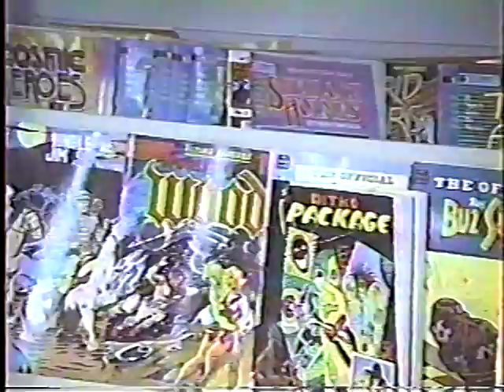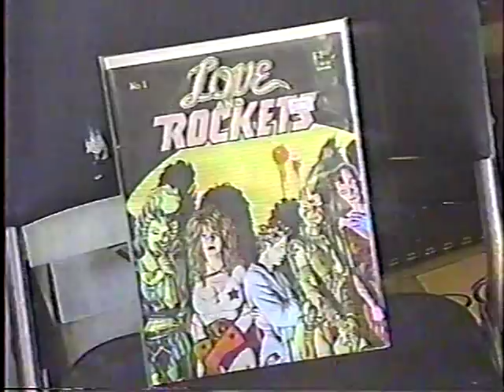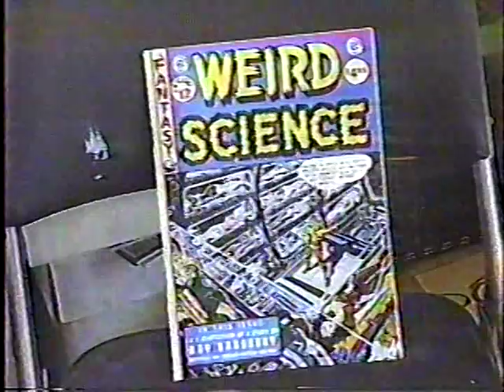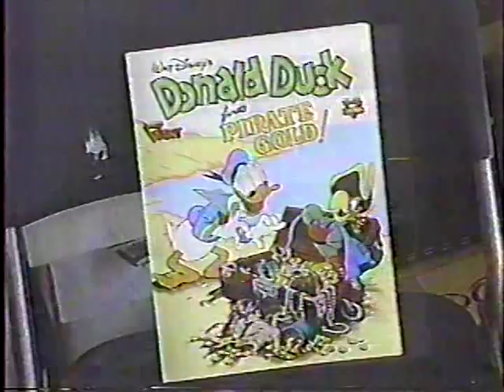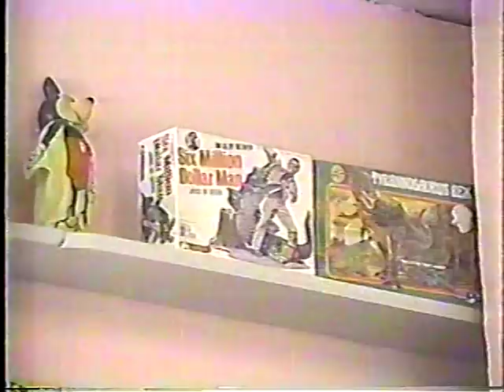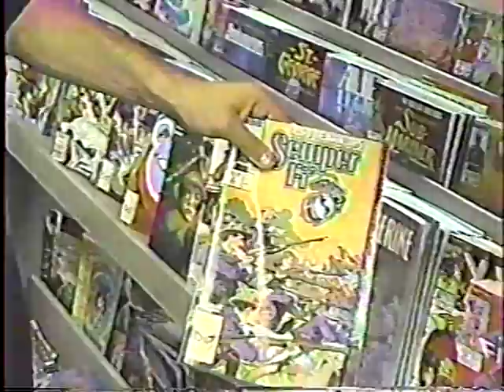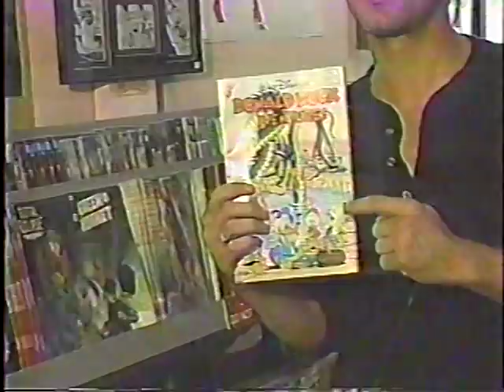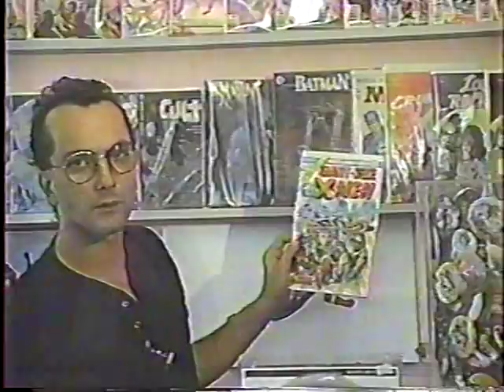DAVE'S COMICS in Ann Arbor, MI (1989)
A public-access program from Dave's Comics, a comics shop in Ann Arbor, Michigan.  This show aired circa October 1989 and shows many of the comic books that were on the shelves back then.  Hosted by Mark Grauso of Dave's Comics.